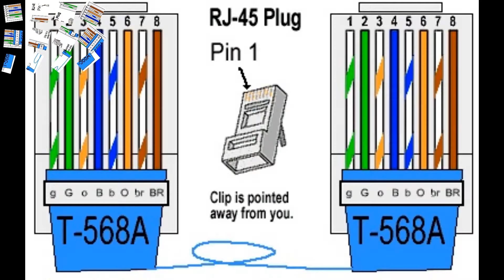How to Make Ethernet Cable With Straight Connection Just in 2 minutes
Here is a video showing how to make Ethernet Cable for networking.

Special Thanks to Aritra as Video recorder By : Aritra Nag..